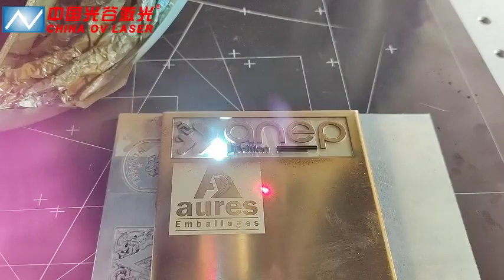2mm brass deep engraving LOGO 2.5D Raycus 50w fiber laser marking machine EZCAD 3 motirzed Z axis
This is the working video of deep engraving logo in 2mm depth on brass by our 2.5D Raycus 50w fiber laser with 110*110mm lens.